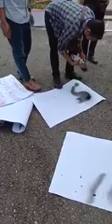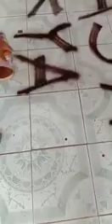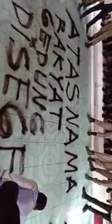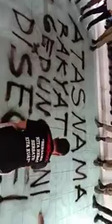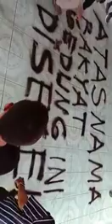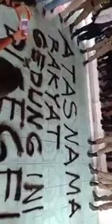HEBOH!!! GEDUNG DPRD BUNGO DISEGEL WARGA